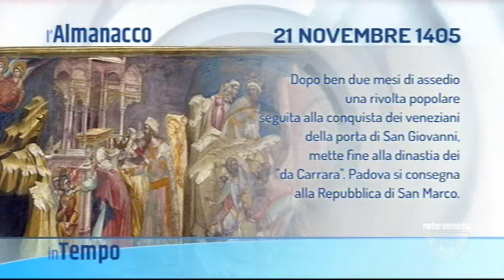IN TEMPO - 21/11/2018 5.01.47